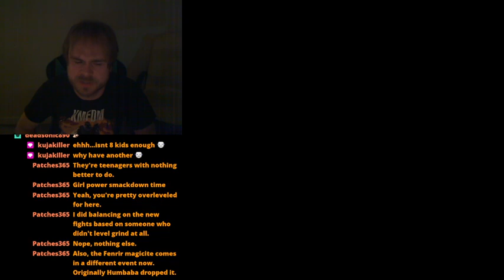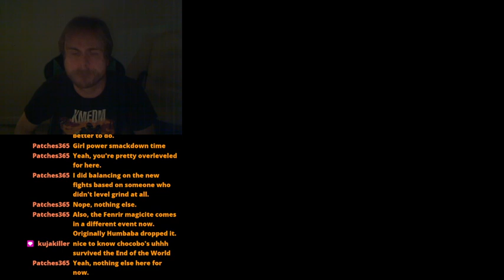Antinomia: Final Fantasy VI - Mobliz in Ruin